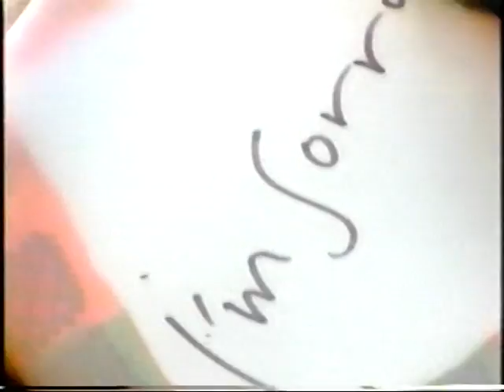Humpy Dumpy "Tuloy Pa Rin" TVC 60s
Stateline Snackfood Corp. TVC commercial (circa 1997-98) .
Ad agency: MGM Advertising & Communications Services, Inc.
Conceptualized & Produced by : Ted Ontimare
Direction: Louie Ignacio
Art Direction: Egay Arce
Jingle: JAM Creations c/o Jimmy Antiporda (as sung by Ito Rapadas & Ted Ontimare)
Production House: RS Video & Film